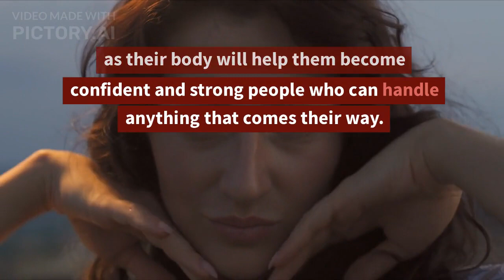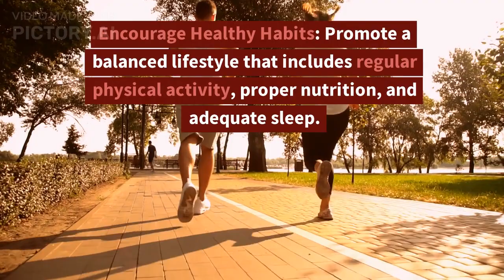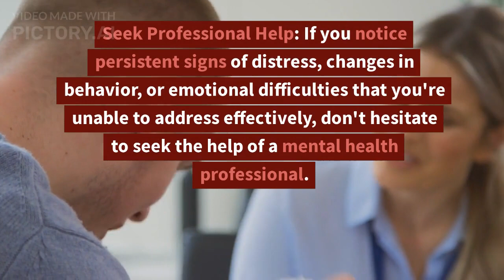Safeguarding Young Minds\ Empower the future of your child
Welcome to "Mental Health Matters First"! Today, let's talk about safeguarding children's mental well-being. Protecting child mental health means creating a safe and nurturing environment where kids can express their feelings, develop self-esteem, and cope with challenges. Open communication with parents, caregivers, and educators is key, helping kids feel understood and supported. Encouraging play, relaxation, and a balanced routine contributes to their emotional growth. Remember, small steps like active listening and promoting positive friendships go a long way in ensuring our children's mental health thrives. Let's prioritize their well-being together!